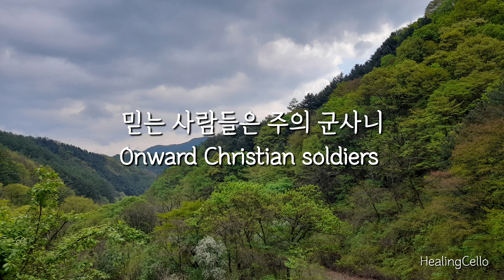[찬송가 반주] 믿는 사람들은 주의 군사니 | 찬송가351 | Onward Christian soldiers | 첼로4성부 | 힐링첼로 | HealingCello